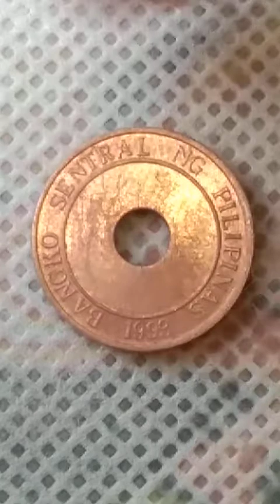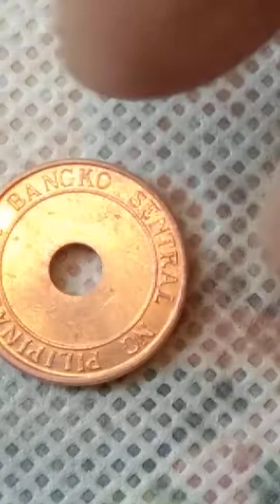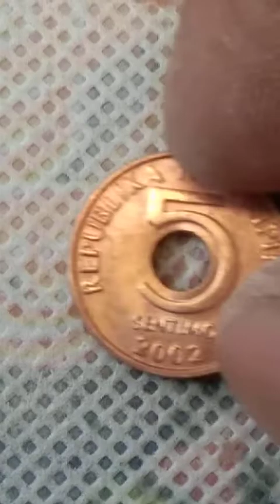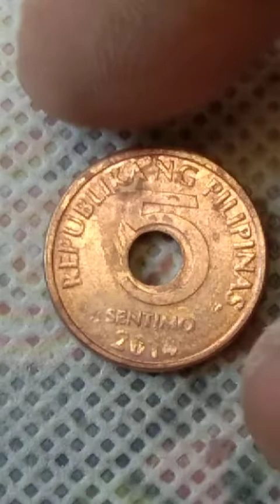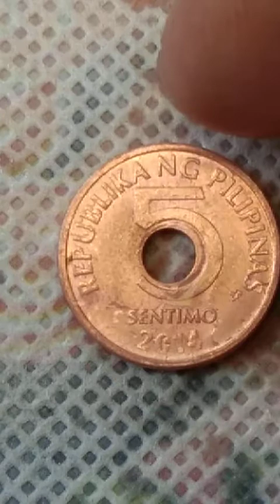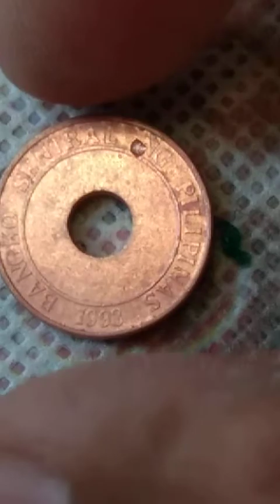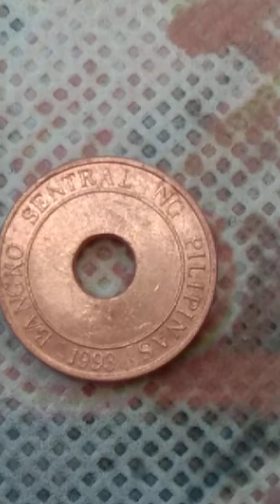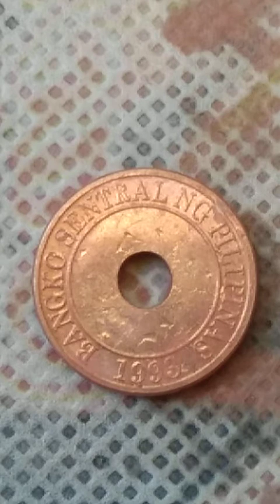#5 SENTIMO ANNYEAR FOR SALE SELL PHP, 500, 00, EACH !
# 5 SENTIMO ANNYEAR-FOR SALE SELL PHP, 500, 00, EACH, W/DISCOUNT !

FOR INTERESTED BUY THIS COIN, CONTACT VIA MASSENGER !

PLEASE SUBSCRIBES TO MY CHANNEL FOR UPDATE YOU ABOUT FOR SALE THIS ANNY COIN FROM ME...THANK YOU VERY MUCH TO ALL SUBSCRIBERS GODBLESS ALL, KEEP SAFE !!!